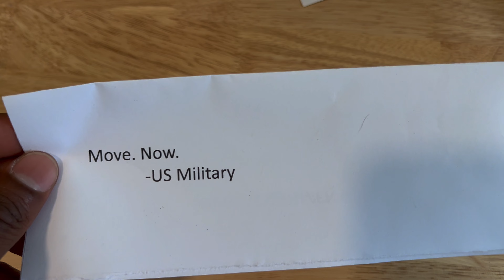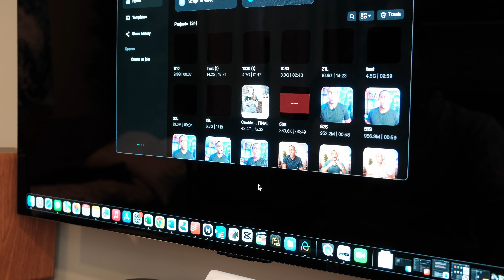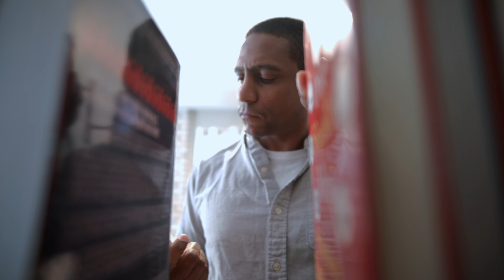The State of My Channel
I've been putting out content for coming up on a year now and it's been a journey to say the least. This entire channel has been a struggle and my analysis paralysis keeps kicking into over drive every time I try something new.

Well...yet again...I'm making another big change. The old mindset of pushing out as much content as possible to grow doesn't work anymore. I've spent the last few weeks sitting on videos that are ready to go live but I just can't move forward.

Learning camera settings, lighting and audio isn't all that hard. Just follow the directions of someone one on Youtube and BOOM! You've got a solid, good looking video.

But to use visuals and good writing to tell an engaging story, that's tough. Trying to find my voice and to figure out where I fit into this Youtube space is proving to be a constant challenge.

I do think I have something unique to offer. It's on me at this point to get my message across in a way that makes you, the viewer, give a crap about what it is that I have to say.

I'm working on it. I promise! But in the meantime, here is a video that hopefully gives some insight into what goes on inside my insane head.